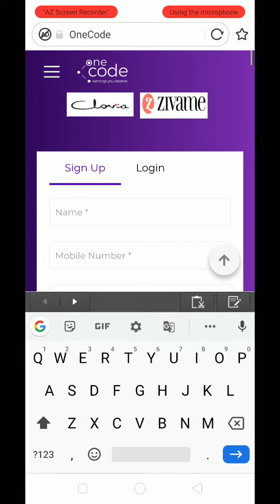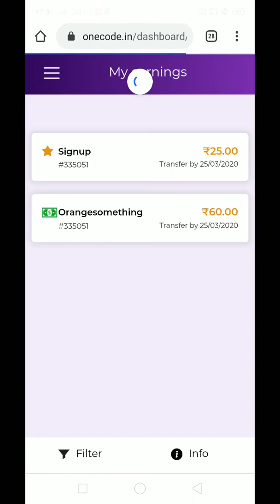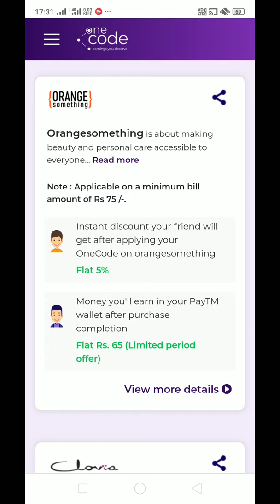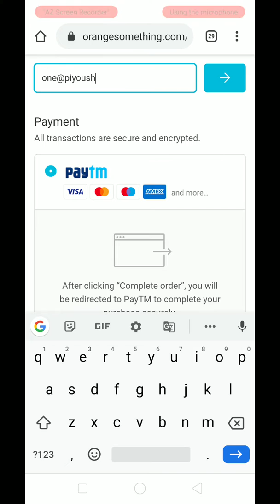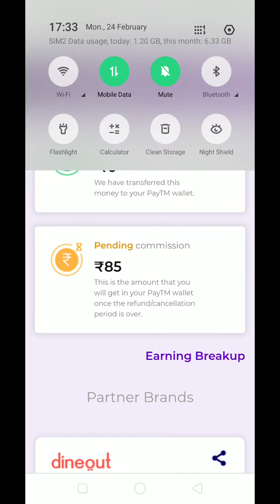35 रुपए के product पर 90 रुपए का cashback/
इस लिंक से अपनी id bnaye
   Use my raferral code:- One@piyoush

Agar koi problem aaye to jladi se comment krke btao